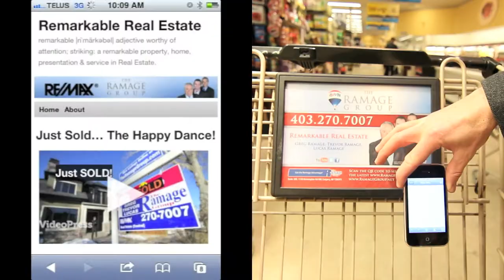Shopping Cart Advertising.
Promoting The Ramage Group showcase is a great way to be confident that your property is getting the right presentation. We feel creating a new stream of advertisement is a real win for clients who have a home for sale with us. Finding new ways to drive traffic to our great presentations & keeping things fresh & creative is a great way to trust that people will keep coming back to see what we have recently listed and produced.